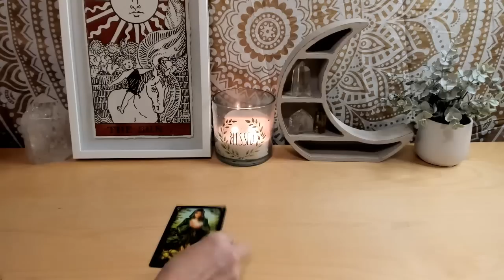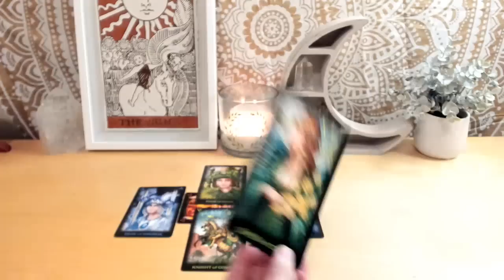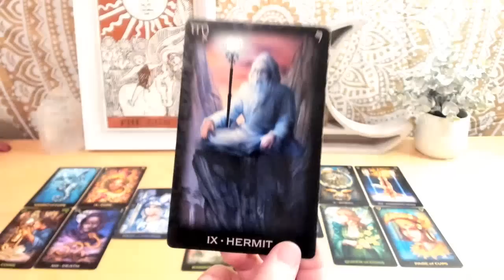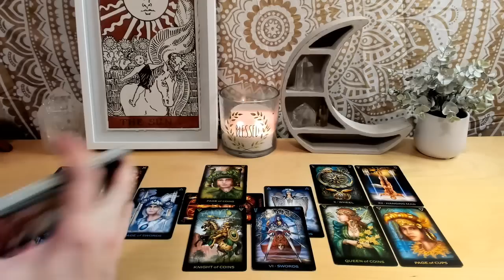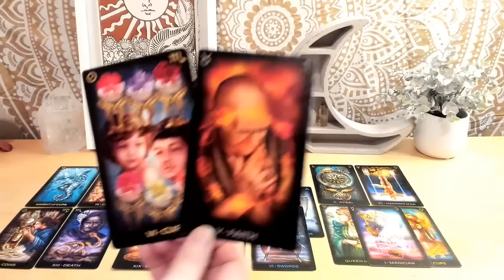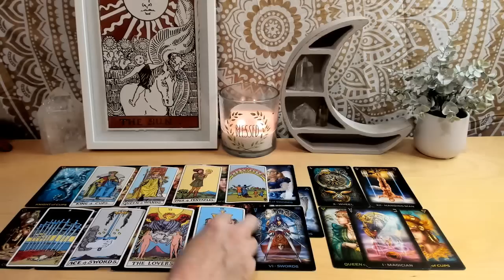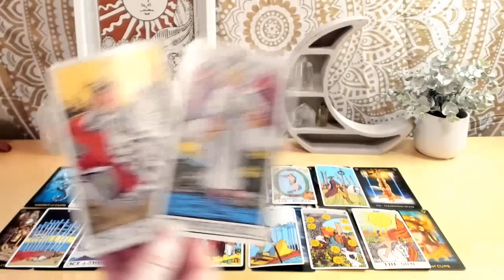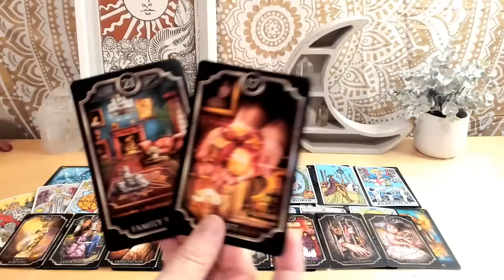Aries weekly - your money is going to be increased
Moden Witch by Lisa Sterle
Radiant Wise Spirit by Lo Scarabeo